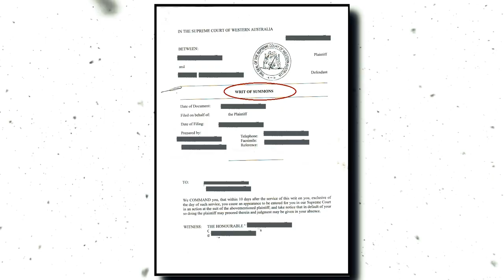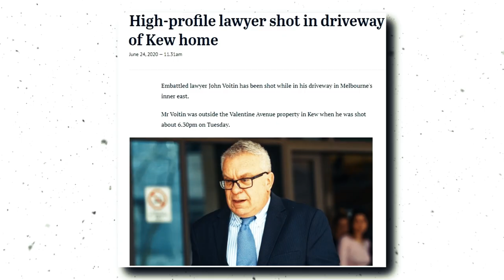Comanchero Boss Mick Murray and his Lawyer arrested | Comancheros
We’d love you to submit your videos for publication on Grid Sparta Youtube Channel and our social websites like Facebook, Instagram, TikTok, Blogspot,Twitter etc.